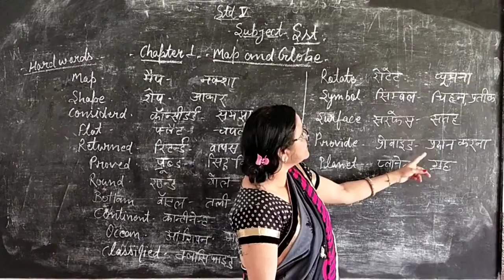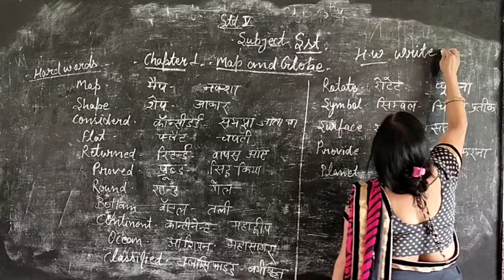April 16, 2020